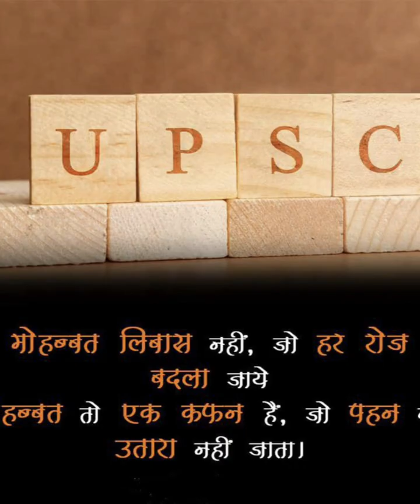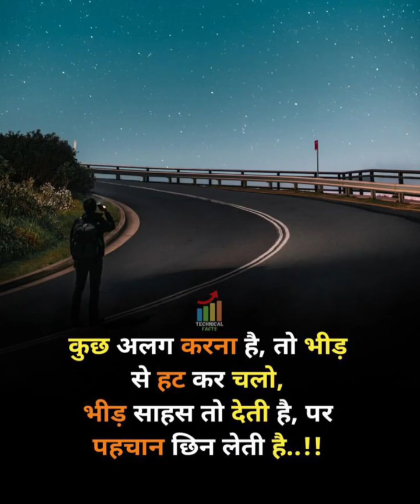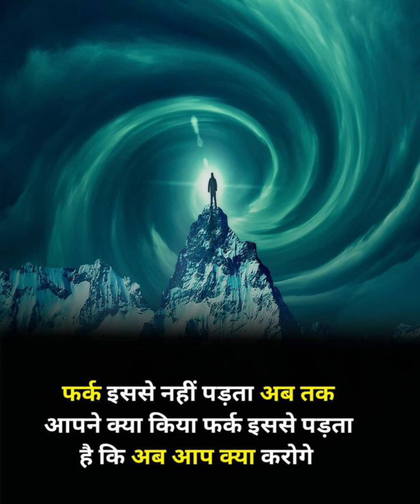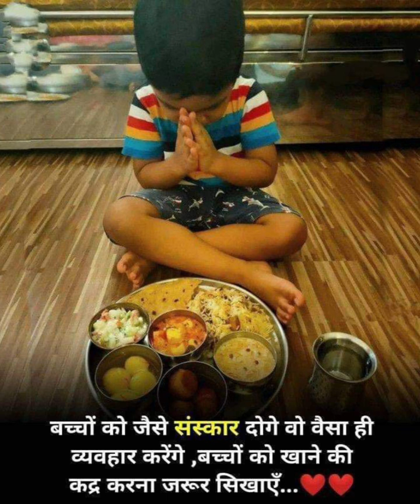Motivational video🔥🔥|| Aspirants motivation || मेहनत न करने वालो के लिए ये video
motivational video
motivate kaise ho
motivate krne wali video
motivation wali video
motivate video
junoon kaise aayega
himmat dene wali video